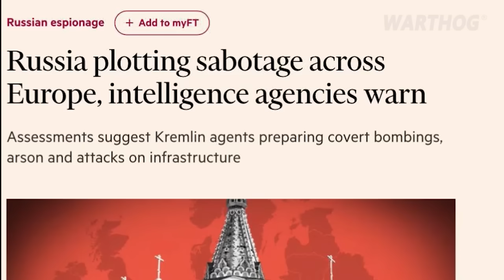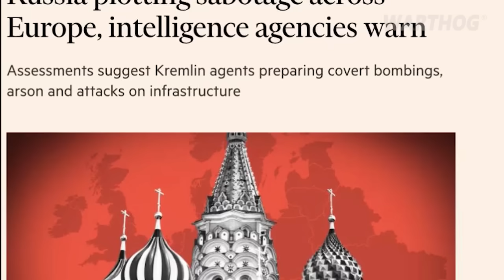INSANE FOOTAGE OF UKRAINIAN MARINES CLOSE COMBAT THROUGH A FOREST STRIP ON THE LEFT BANK || 2024